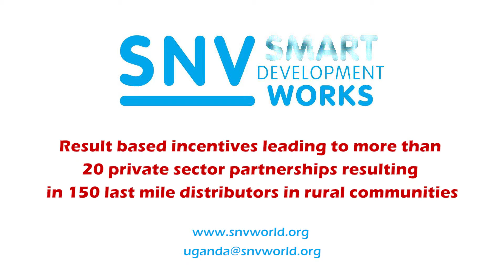Clean Energy solutions: Business opportunities